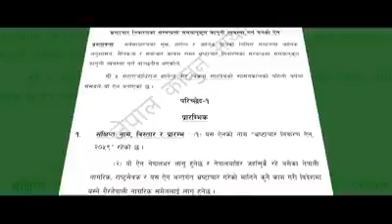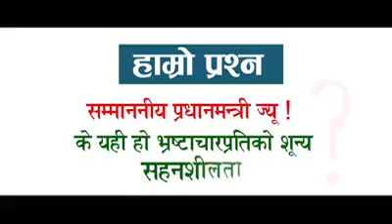रुख चिन्हमा मतदान गराै‌ । Nepali Congress.